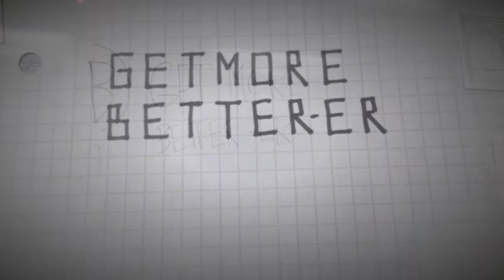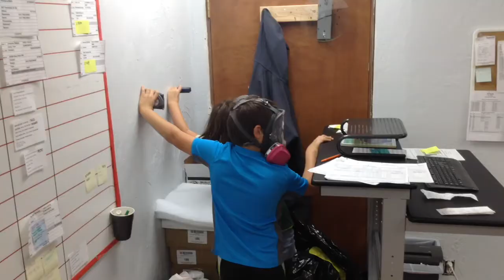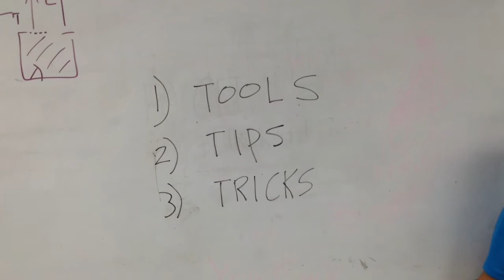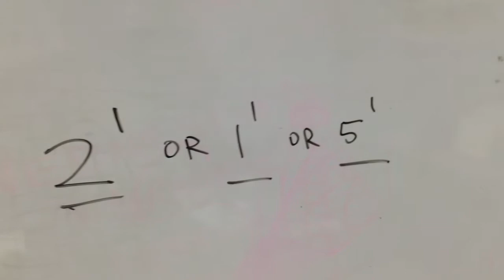Improving your Xactimate estimates through better claims sketches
Are you a property restoration technician sketching the affected areas for a water and/or fire damaged structure? Are you a construction estimator diagramming a floor plan for your next project? Are you an adjuster assessing an insurance claim?

Our latest skills development video will entertain as well as educate you with tools, tips and tricks for construction based sketching.

The sketch is the foundation for communicating the details from field personnel that translate into a well written mitigation recap and a profitable mitigation billing. There is great value in knowing and excelling in the key areas relevant to the broadest range of programs.

This serves as our first in a series of personal, professional and career development videos that are geared for helping with tools, tips and tricks related working within the insurance, restoration and construction industries. We can help the newly hired technician to understand and develop their skills in mastering the recap of work performed. We can help the seasoned construction estimator to dial in the details that will assist them in creating consistently approved estimates. We can help the insurance professional to communicate the expectations of the trade that will assist all parties in clarifying details and closing files expediently.

Whether you are new to the process or need a refresher, our video series will help you develop your skills in these areas.